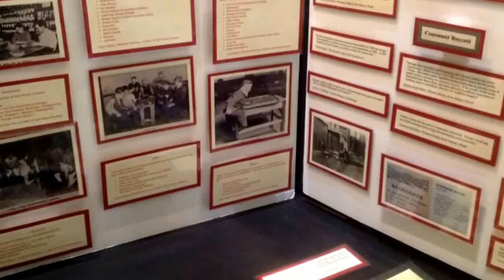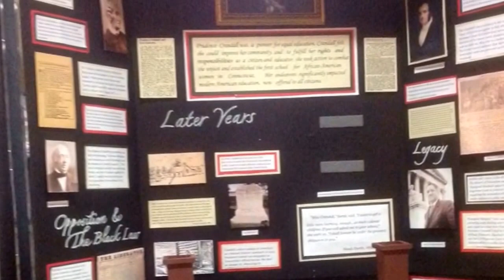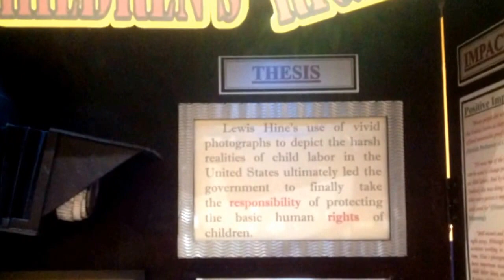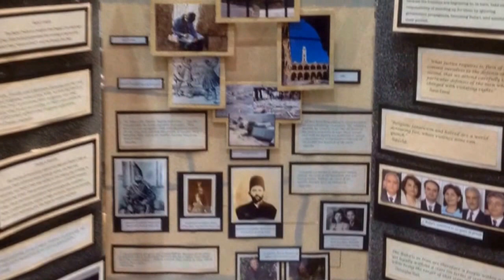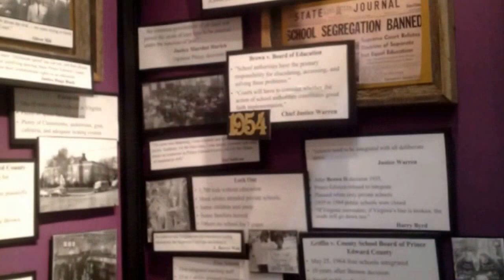National History Day 2014 Exhibit category